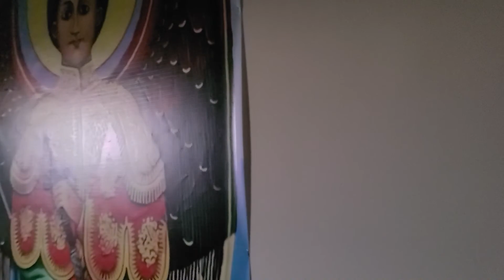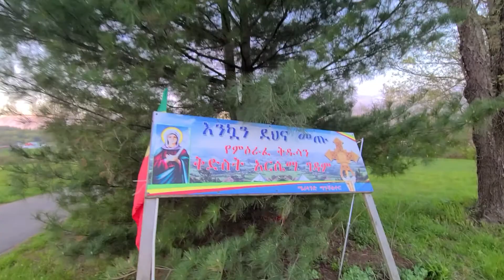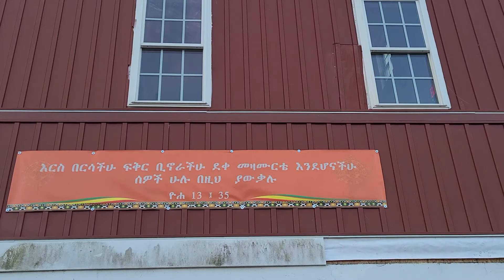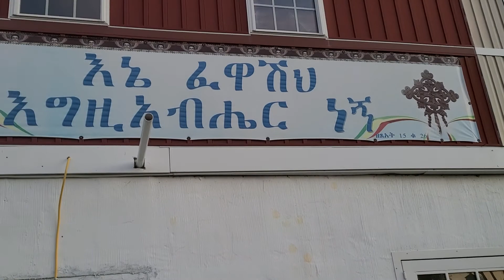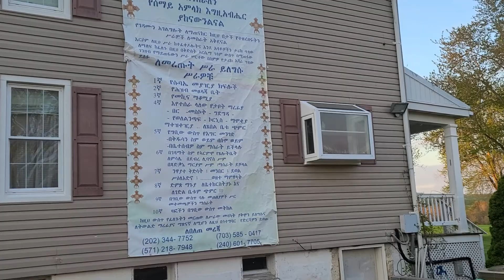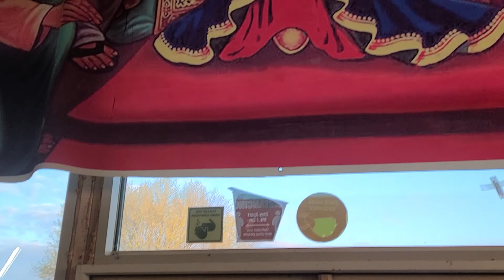ምዕራፈ ቅዱሳን ሰማዕት ቅድስት አርሴማ ገዳም ኣብ ሜሪላንድ ኣሜሪካ! Part 1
Web site for the gedam